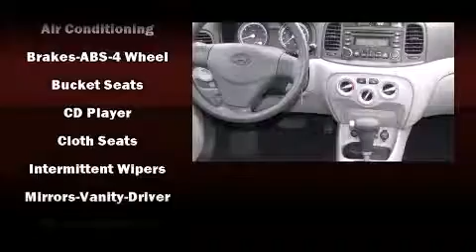2008 Hyundai Accent Auto GLS in Melbourne, FL 32901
Coastal Hyundai
915 New Haven Ave. W.

Introducing the 2008 Hyundai Accent. This 4 door, 5 passenger sedan still has fewer than 40,000 miles! Smooth gearshifts are achieved thanks to the efficient 4 cylinder engine, providing a spirited, yet composed ride and drive. Hyundai prioritized practicality, efficiency, and style by including: front and rear cupholders, a tachometer, variably intermittent wipers, front bucket seats, air conditioning, tilt steering wheel, and a split folding rear seat. Premium sound drives 6 speakers, providing you and your passengers a sensational audio experience. With side curtain airbags supplementing the rest of the safety network, you can be assured that you and your passengers will experience top-tier protection. A Carfax history report indicates just one previous owner. Our sales reps are knowledgeable and professional. They'll work with you to find the right vehicle at a price you can afford. Stop in and take a test drive!